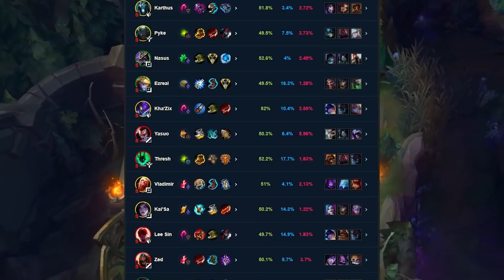How ANYONE Can Get Diamond in 30 Days...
How ANYONE Can Get Diamond in 30 Days... You don't want to miss this.

In this video, we cover the 3 major principles that any gamer/player needs to reach diamond or higher.

Many players want to know how to get out of bronze / silver / gold / plat and they want it to be easy. Sometimes the key to carrying your feeding teammates, or hard carrying low elo is to put in the time and do the math on what it will take. So this is a guide on how to get diamond in league of legends and how anyone can climb ranked.

Timestamps:
0:00 - Intro
0:54 - Focus
2:20 - How to Increase Winrate
3:50 - Math of Climbing
5:30 - Grinding Well
6:00 - 3 Steps to Climb